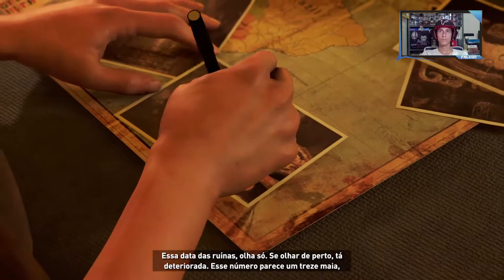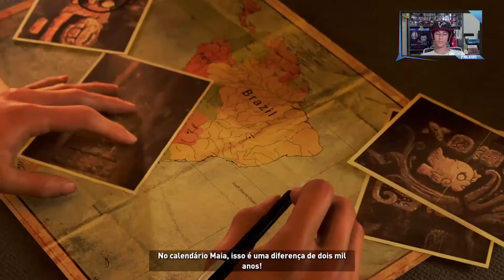Shadow of the Tomb Raider - O Início de Gameplay, em Português [ PT-BR PS4]🎮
Salve Galera!

Hoje lhes trago o início de gameplay de Shadow of the Tomb Raider, vamos explorar tumbas e descobrir segredos com o novo jogo da Lara Croft.
Rodando no PlayStation 4 de 1 geração no modo HARD, com áudio original em inglês e legendas em Português.